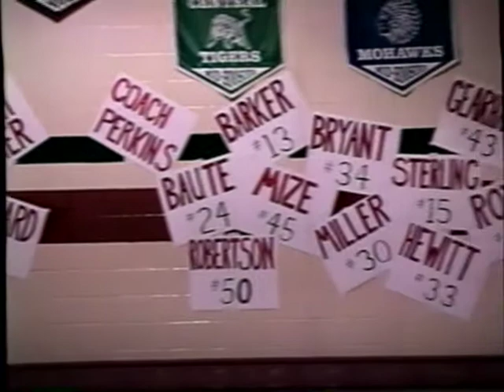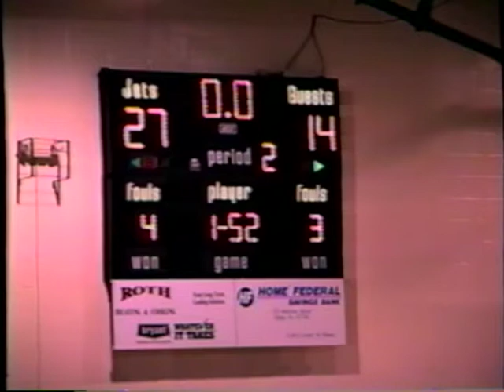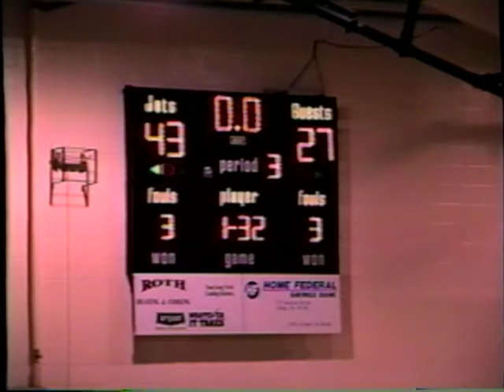2003 7th Grade MHC Tournament Hauser vs South Decatur